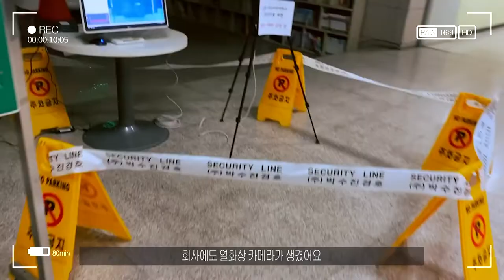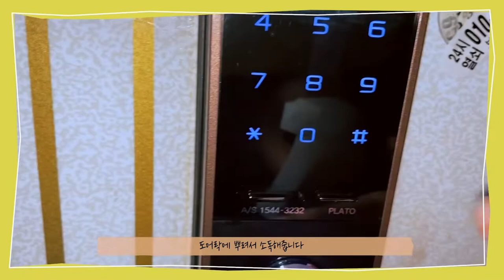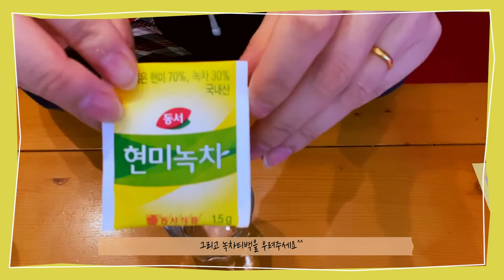코로나19 예방 집에서 할 수 있는 초간단 소독법 코로나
빨리 코로나가 진정이 됐으면 좋겠습니다.
평범한 일상이 얼마나 소중했는지 깨닫게 되는 하루하루를 살아가고 있어요
그래서 제가 할 수 있는 최선의 방법을 찾았습니다
개인위생에 신경을 쓰고 있어요.
손씻기는 기본!
그리고 손이 닿는 부분들을 소독하는 초간단 방법을 소개합니다
아주 쉬우니~ 여러분도 실천해보세요~^^

Ultra-simple disinfection at home to prevent Virus

I hope COVID-19 will calm down quickly.
I live every day when I realize how precious ordinary life is.
So I found the best way to do it
I care about personal hygiene.
Hand washing is basic!
And introduces a very simple way to disinfect
It's very easy ~ Try it everyone ~ ^^